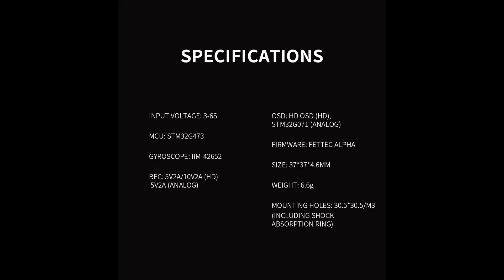T-Motor Pacer G4 flight controller is coming!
High flight robustness
Support Dshot 2400
Firmware: Fettec Alpha
With HD and analog version
Mounting hole: 30.5*30.5mm